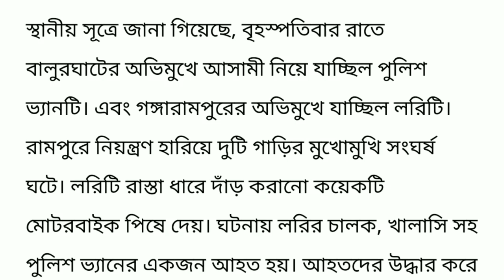এইমাত্র পুলিশের গাড়ির সঙ্গে ট্রাকের ভয়ংকর দূর্ঘটনা ।। today breaking news